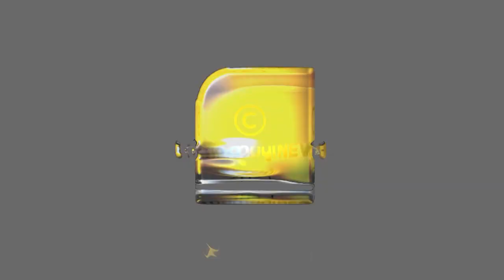സംസ്ഥാന ബജറ്റ് നാളെ പുതിയ കോവിഡ് പ്രതിരോധ വാക്‌സിനെത്തുന്നു, ലോക്ഡൗണ്‍ നിയന്ത്രണം കര്‍ശനമാക്കുന്നു..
സംസ്ഥാന ബജറ്റ് നാളെ പുതിയ കോവിഡ് പ്രതിരോധ വാക്‌സിനെത്തുന്നു, ലോക്ഡൗണ്‍ നിയന്ത്രണം കര്‍ശനമാക്കുന്നു.. | OTTAPRADAKSHINAM